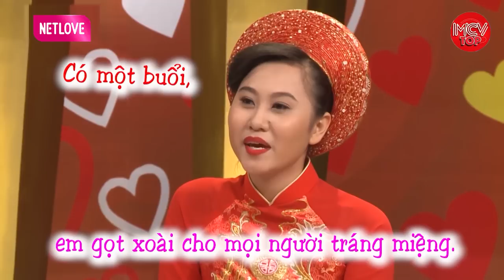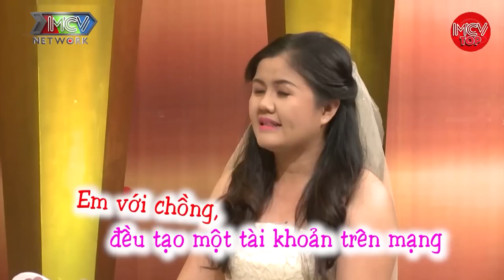DỤ Nàng Để HÔN Cho Bằng Được Chàng Không Bao Giờ Quên HƯƠNG VỊ Hồng Vân Cười Khi Biết | Vợ Chồng